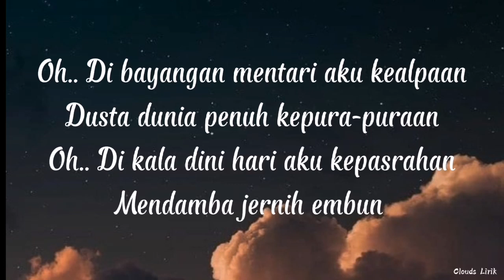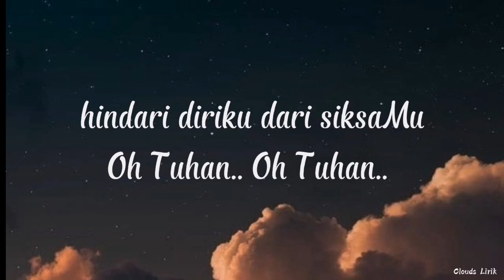INTEAM & SUFIAN SUHAIMI - Damba Kasih 2022 | ( Video Lirik )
🎶 Title : Damba Kasih 2022
🎙️ Singer : Inteam & Sufian Suhaimi
📸 Wallpaper : Pinterest